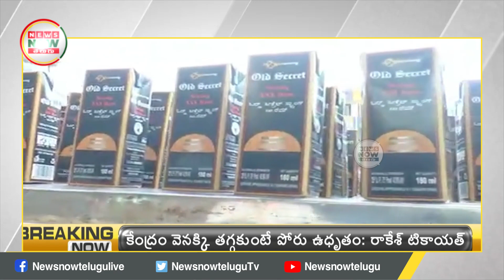అక్రమ కర్ణాటక మధ్యం పై చిత్తూరు పోలీసుల ఉక్కుపాదం